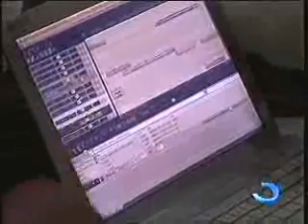"ვორქშოფი გამხმოვანებლებისთვის" აჭარის ტელევიზიის საინფორმაციო გამოშვებაში 28 ნოემბერი, 2013 წ.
28-29 ნოემბერს ბათუმში არაჩვეულებრივი ვორქშოფი გაიმართა თეატრალური პარტნიორობის პროექტის ფარგლებში, რომელსაც ბრიტანეთის საბჭო აჭარის განათლების, კულტურისა და სპორტის სამინისტროსთან ერთად ახორციელებს. ამ ვორქშოფის ჩასატარებლად სპეციალურად იყვნენ მოწვეულნი პროფესიონალები არაჩვეულებრივი ბრიტანული თეატრალური კომპანიიდან "Imitating the dogs"